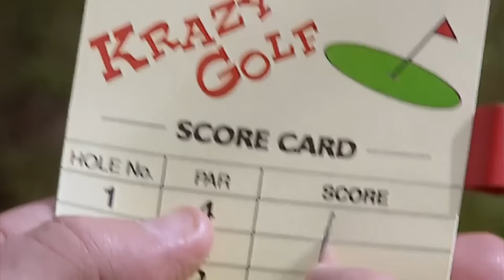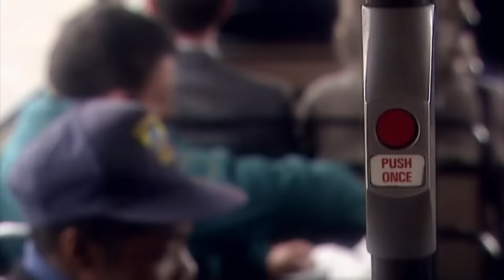Mr Bean spielt Golf | Lustige Clips | Mr Bean Deutschland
Bean versucht sich an Krazy Golf, doch nachdem ihm gesagt wurde, er könne den Ball nur mit dem Schläger berühren, führt ihn Beans schlechtes Ziel auf eine aufwändige Tour durch die Stadt, bevor er einige Stunden später auf den Platz zurückkehrt.

Willkommen auf dem YouTube-Kanal von Mr Bean Deutschland!🇩🇪

Verfolgen Sie die Abenteuer von Mr Bean, während er sich dieser lustigen täglichen Herausforderung dieser klassischen und legendären britischen TV-Komödie aus den 90er Jahren stellt.

Erstellt von Rowan Atkinson und Richard Curtis und mit Atkinson als Hauptfigur.